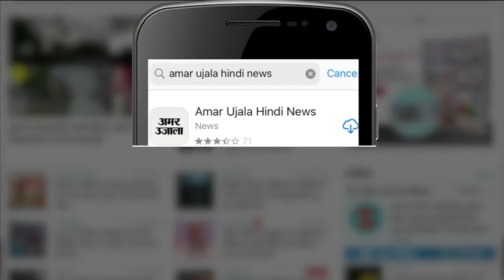फॉक्सकॉन-वेदांत प्रोजेक्ट पर Maharashtra में गरमाई सियासत, Sharad Pawar ने Shinde पर साधा निशाना